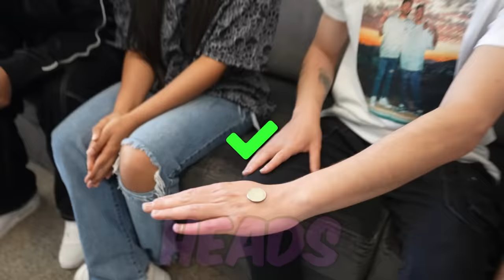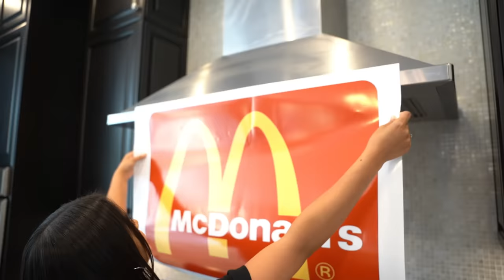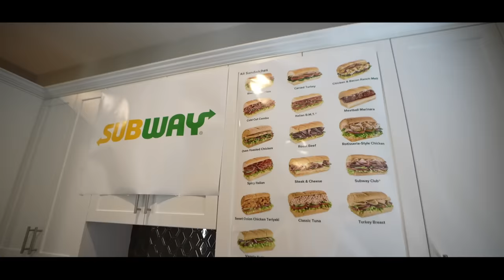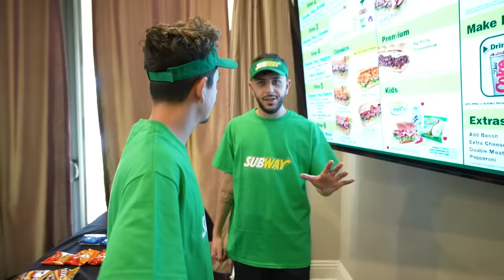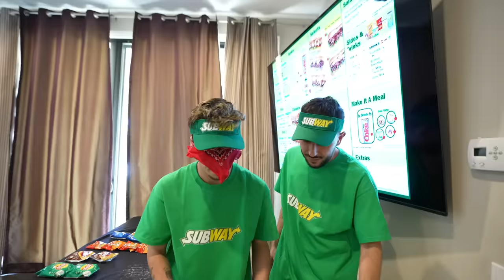Who Can MAKE The BEST STORE At Home - Challenge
We had a siblings competition to see who can open the better restaurant at home! Brothers VS Twins!!